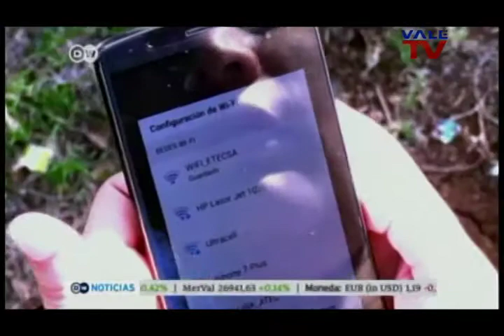Promo Economía Creativa | VALETV Canal 5